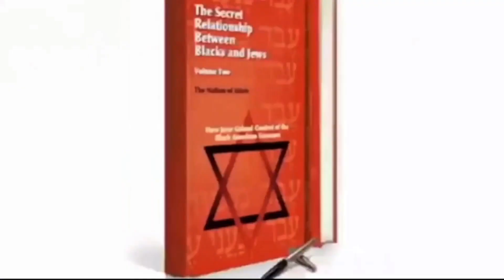Lawsuit Over Forced Vaccine | NNV News